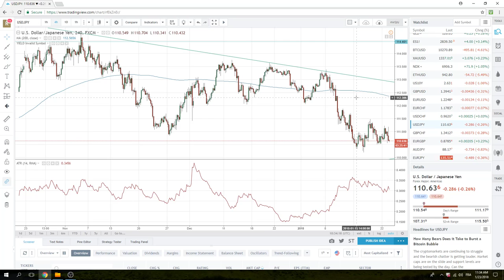23Jan18 North America Opening Call - PrivateerFX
Our view on today's North American Open in the FX markets.

core short AUD still
also looking to get short USDJPY and EURJPY

Core short $AUD
Adding $USDJPY & $EURJPY short
Core short $AUDJPY ongoing
Waiting for ECB - $EURUSD
$USDCAD

same strategy again - $BTC $ETH

Web: PrivateerFX.com

THIS WAS
23Jan18 North America Opening Call- PrivateerFX